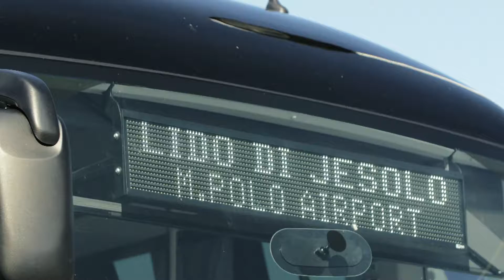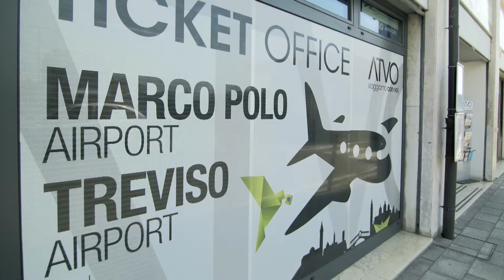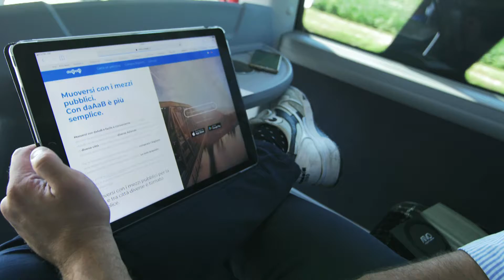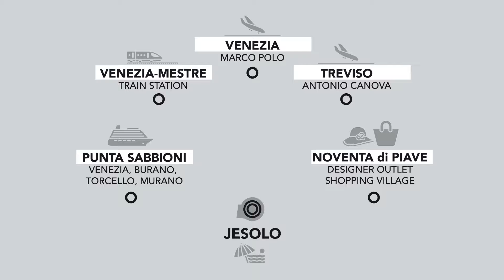Collegamenti ATVO da/per Lido di Jesolo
Tutti i servizi ATVO da e per la località balneare di Lido di Jesolo.